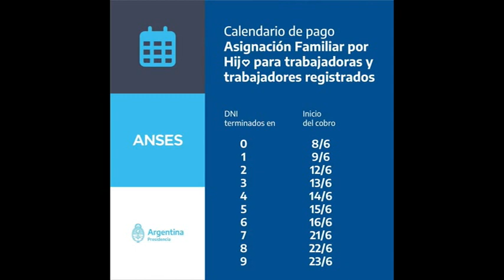ANSES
COLUMNA SEMANAL